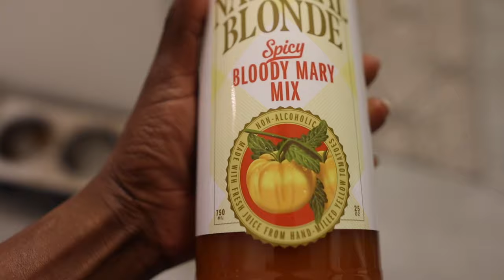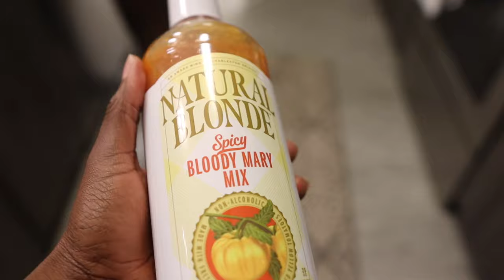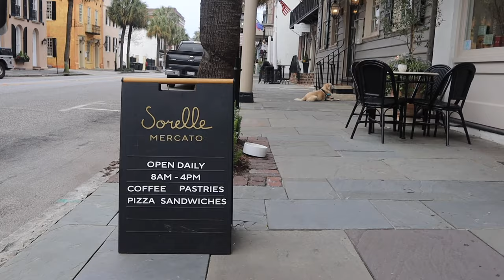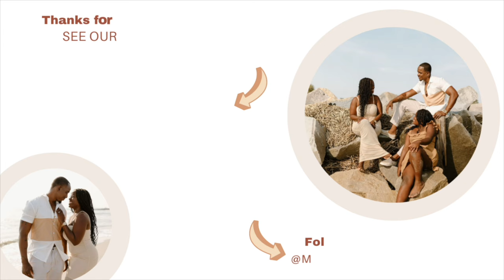Charleston Diaries ✩ beach house on Isle of Palms + Sorelle Mercato + coffee shops + more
Hi Sunshine! ♡ Welcome to our Chill Vlog of our Life in Charleston ✩ where we visit our dream beach house on Isle of Palms and spend quality time at home making charcuterie boards and lounging. A realistic few days in our lives. Musiq, our Goldendoodle also makes a few appearances :-)

Places visited in the vlog:
✨Isle of Palms
✨Sorelle

Items mentioned in the vlog:
✨Charcuterie display board -
✨Mac Lip Gloss -
✨Bloody Mary Mix -

♡ LET’S CONNECT!

♡ CHAPTERS
0:00 Welcome back to the vlog

2024 Goal: 20k

Making it with the Matthews, miwtm, aesthetic lifestyle vlog, romanticized living, I am romanticizing my life, how to romanticize my life? charleston sc lifestyle blog, lifestyle and lifestyle, ways to romanticize my life? life as a momfluencer, mom lifestyle vlog, mom life, how to romanticize your life as a mom, life in charleston, aesthetic lifestyle vlog, aesthetic weekly vlog, a weekly vlog, a week in my life, a week in our life, weekly lifestyle vlog weeklyvlog momlife 6am morning routine, realistic day in my life, a chill vlog, relatable vlog content, lifestyle family videos, relatable family videos, isle of palms, charleston diaries, charleston living

‧₊˚ ☁️⋅♡𓂃 ࣪ ִֶָ☾. * ੈ✩